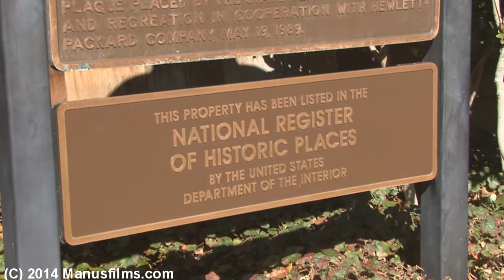Hewlett Packard House & Garage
Here is the birthplace of Hewlett Packard and the "Birthplace of Silicon Valley".  In 1939 Hewlett and Packard formed their partnership, with a coin toss creating the name Hewlett-Packard.
Hewlett-Packard's first product, built in the garage, was an audio oscillator, the HP200A.  One of Hewlett-Packard's first customers was Walt Disney Studios, which purchased eight oscillators to test and certify the sound systems in theaters that were going to run the first major film released in stereophonic sound, Fantasia.
The HP garage is not open for public tours, but the property can be viewed from the sidewalk and driveway.  It is a designated California Historical Landmark and is listed on the National Register of Historic Places.  Enjoy!!  Shot 2/19/14